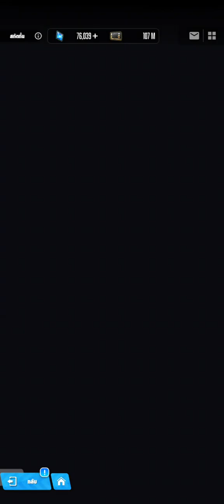GODDESS OF VICTORY: NIKKE: Syuen Playable - Liar's End Event (1 April 2024)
I forgot to change the game language. I hope you understand.

Vertical video
0:29 Syuen Gameplay
2:56 Special Interception Pixel/8 Bit/Chiptune